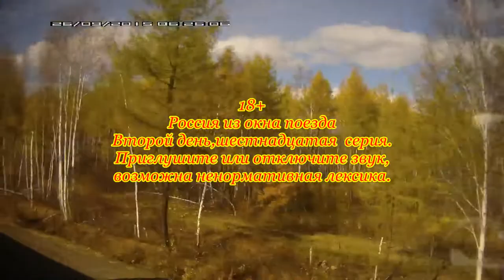Россия из окна поезда Шестнадцатая серия